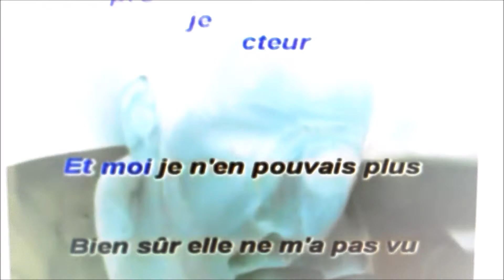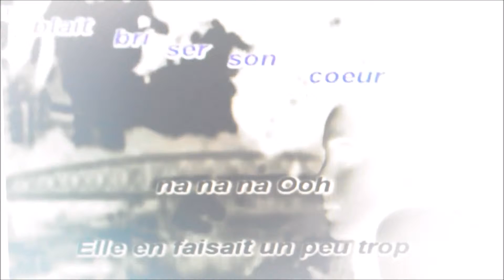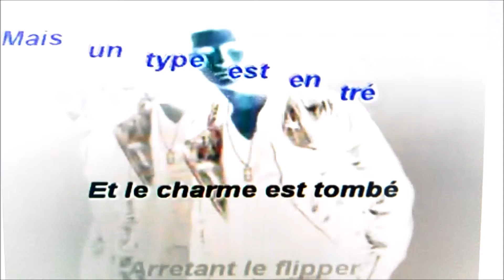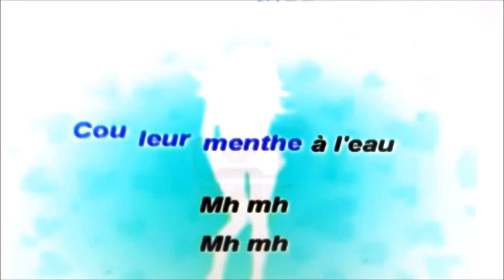Frederic YouTube - Couleur menthe à l'eau - Eddy Mitchell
Désolé pour les fans !! Voici ma reprise d'un titre de Eddy Mitchell.